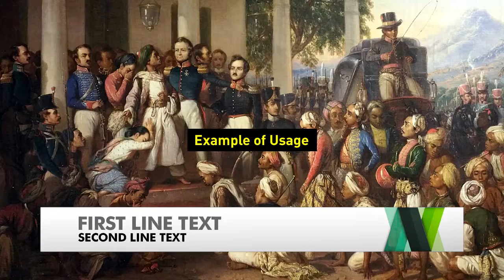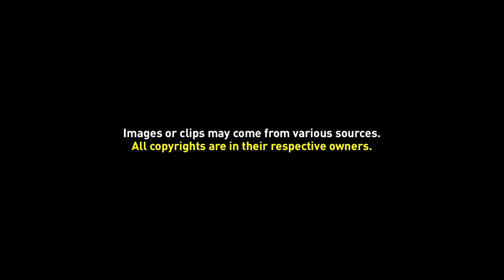Simple Lowerthird Template 05